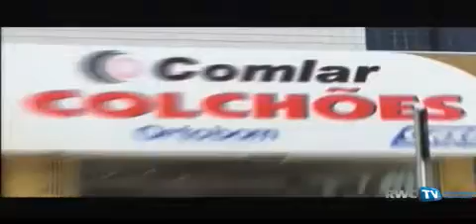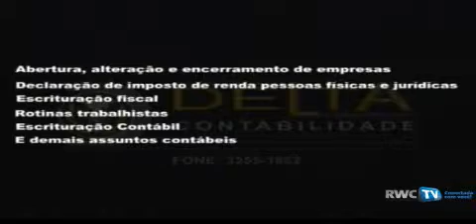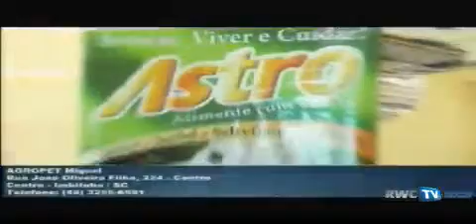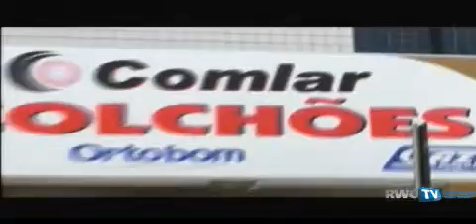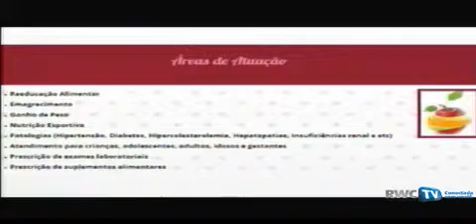RWC Bom Dia 17 10 2013 1)